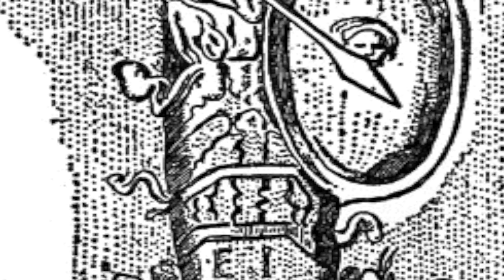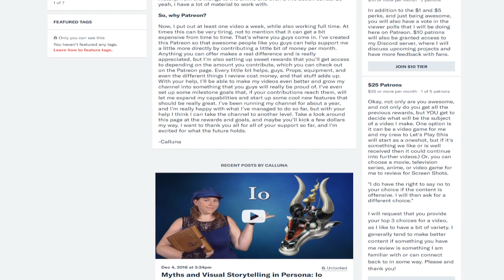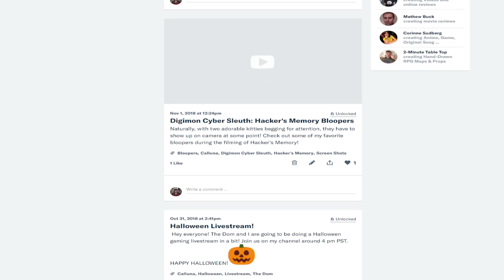Myths and Visual Storytelling in Persona: Palladion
Welcome back to the Velvet Room! This time, we look at a legendary item given Persona form, Palladion, the initial persona of Aegis.

Help the show become better with a monthly contribution and receive access to exclusive videos, outtakes, extras and more!